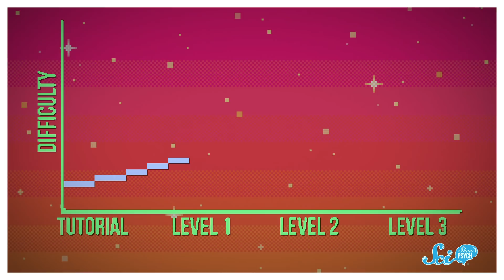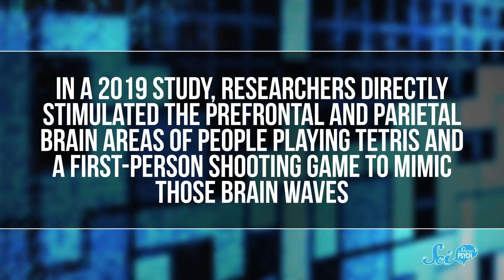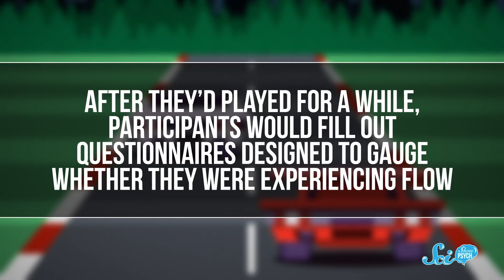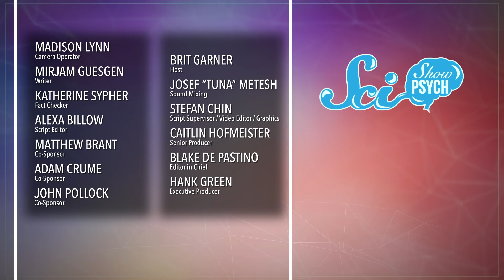Video Games Hack Your Brain (In a Fun Way)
Most of us can probably think of a time when we were enjoying a video game and then suddenly...it's 2 am. And that may not be entirely your fault! Video games are designed with elements that suck you in and put you in a state of flow, making it easy to miss how just much time is passing.